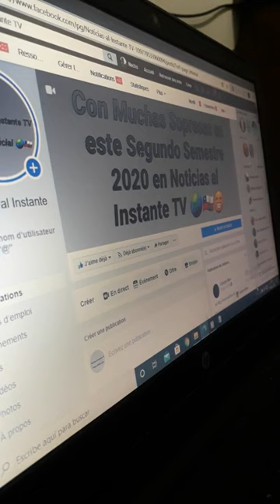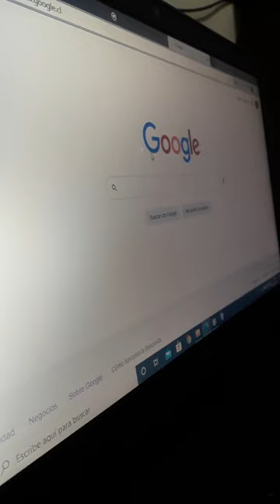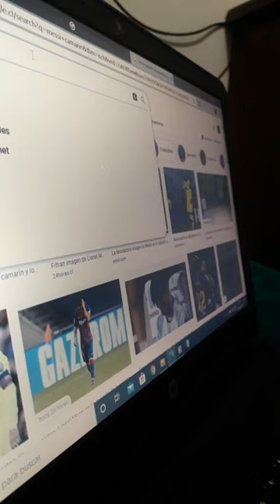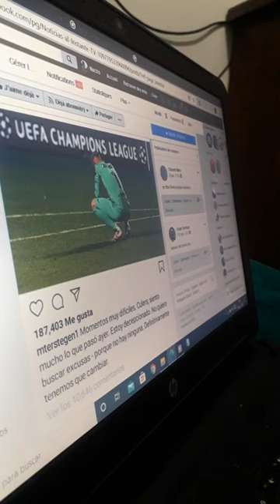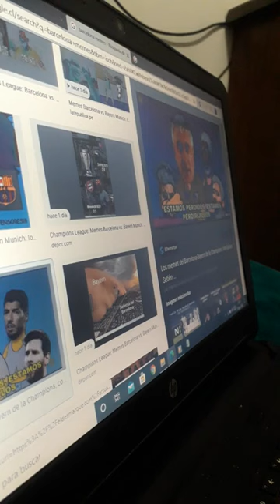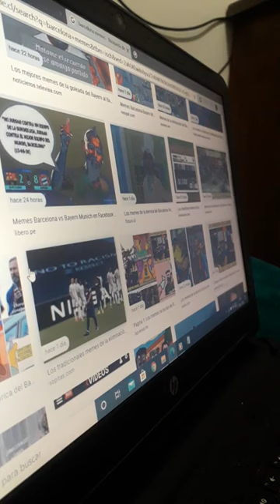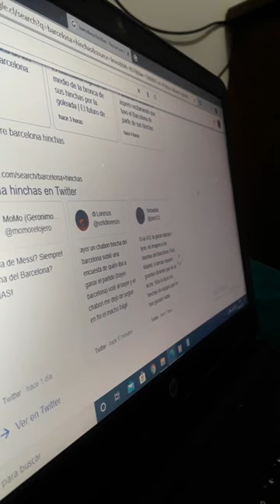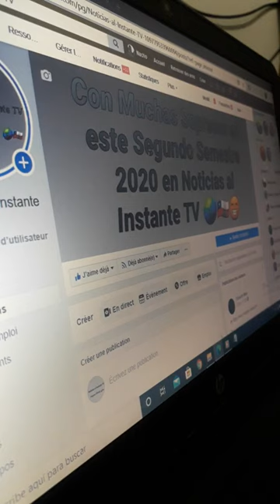El dia del atentado al barcelona en champions 8x2 al bayern 😓⚽️💔 15 de agosto 2020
nacho farias videos en nuestro primer aniversario 🎂